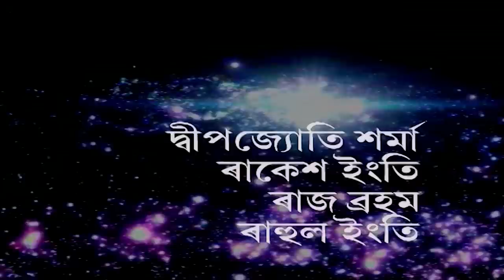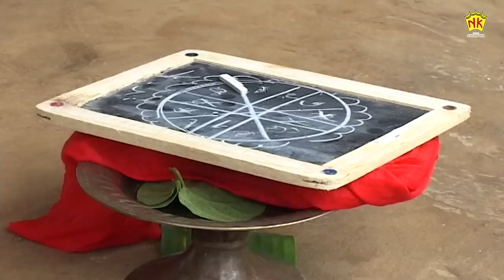CLEVER FOX AND CUTE BABY | ASSAMESE STORY | ROXORAJ LAKSHMINATH BEZBAROA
Story Name : CLEVER FOX AND CUTE BABY
Story : ROXORAJ LAKSHMINATH BEZBAROA
Cast : LAKHI BORTHAKUR,  CHETANA DAS, PAKIJA BEGUM, PRATIBHA CHAUDHORY
Director : Rajesh Bhuyan
Assistant Director : Bishal Agarwala
Screenplay, Dialogue : Lakhi Borthakur
Editor : Ramen Bordoloi, Naba Kamal Deka
Producer : Debo Borkotoky
Poster Design : Samir Sinmoy